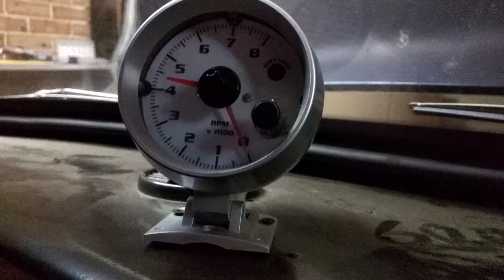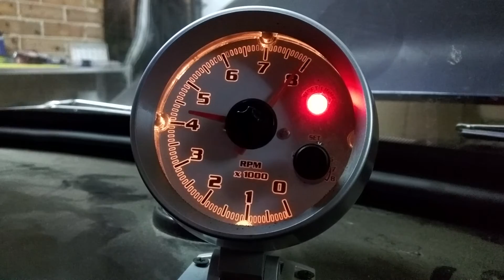Testing a Cheap Tachometer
Tachometer test with 1000rpm  increments, tested using the inbuilt functionality of the Crane Hi6 CDI  box, repeated this test against an autometer pro series and is 100% spot on

Got this at tacho at the local parts place.